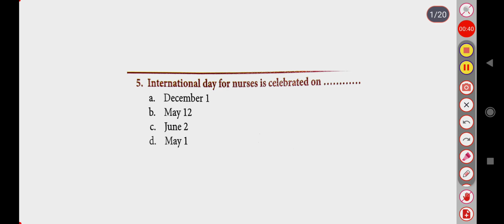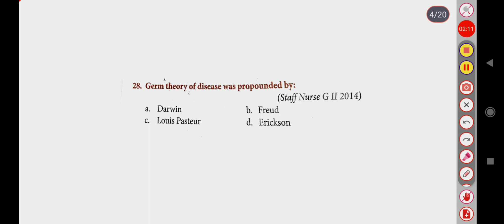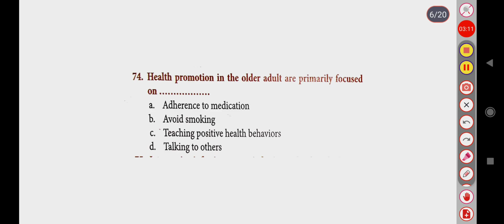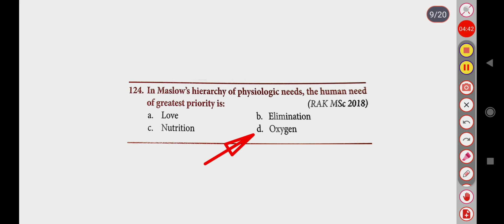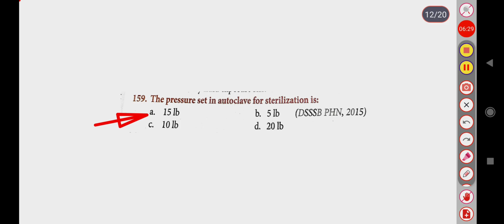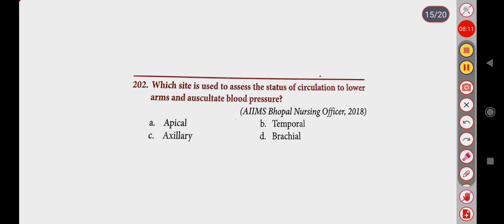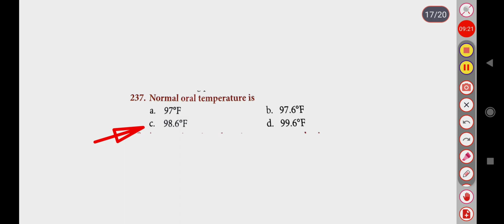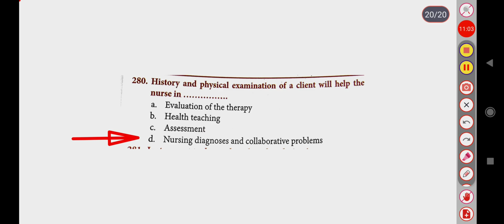Nursing foundation imp MCQ for Osssc nursing officers ll Most probable imp MCQ ll Model Set-18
Osssc nursing officers ll Most probable imp MCQ of Nursing foundation

Model Set-18